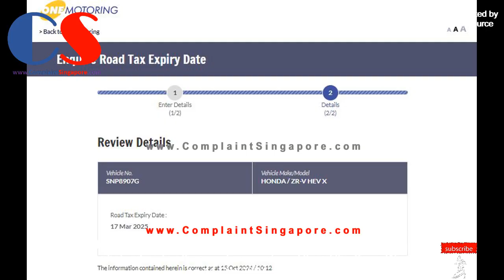SNP8907G Honda Car Changing Lanes Recklessly And Causing Obstruction To Road Users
SNP8907G - Honda car changing lane recklessly and causing obstruction to other road users along Choa Chu Kang Way on 11 Oct 2024 at 6:35pm.

Under the Road Traffic Act (RTA), for forming up incorrectly when turning right, the offence carries a fine of S$150 and 4 demerit points; for obstructing the flow of traffic, the offence carries a fine of S$150 and 4 demerit points; and for driving without due care or reasonable consideration for other road users, the offence carries a fine of S$300 and 9 demerit points in Singapore.